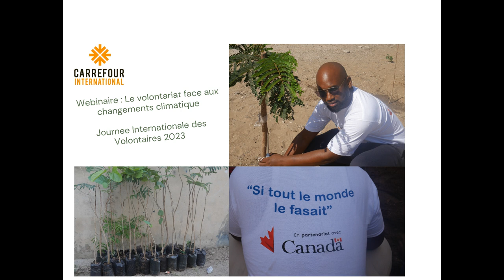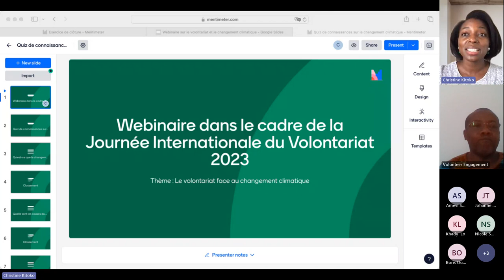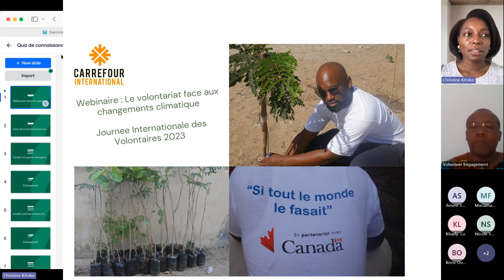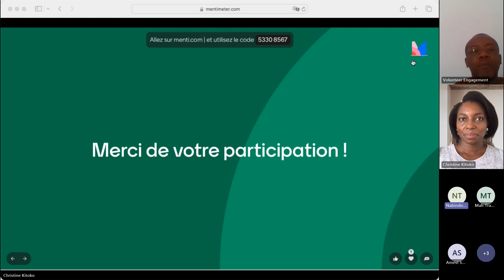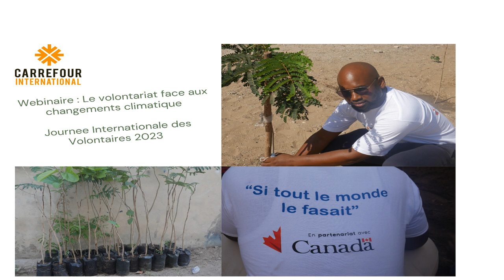Le volontariat face aux changements climatiques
La date du 5 décembre représente la Journée internationale des volontaires, qui célèbre l’engagement partout dans le monde pour promouvoir le travail et le potentiel des volontaires dans le développement économique et social.